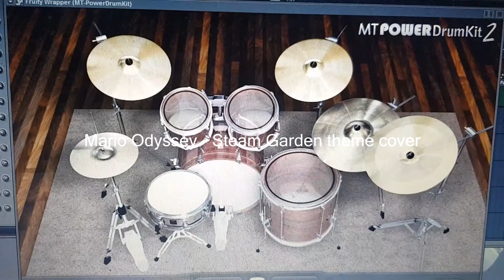Mario Odyssey - Steam Garden cover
Ok first cover in a while where i decided to not use anymore original track from ost and recreate them to cover them!
i used FL Studio for backingtrack.
Synth : Korg Krome